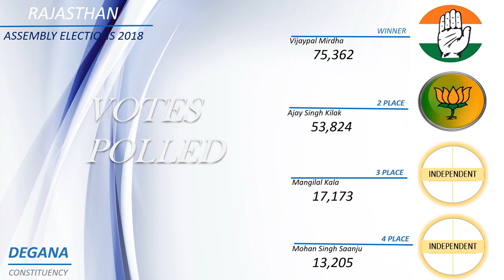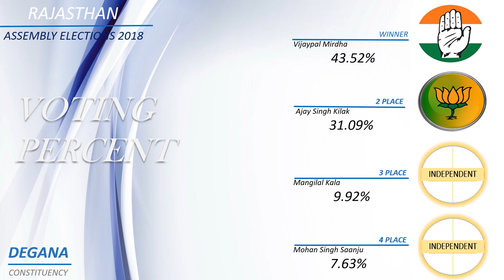DEGANA Assembly Constituency